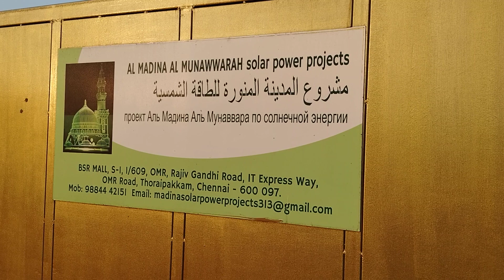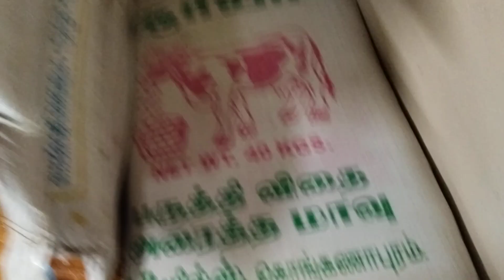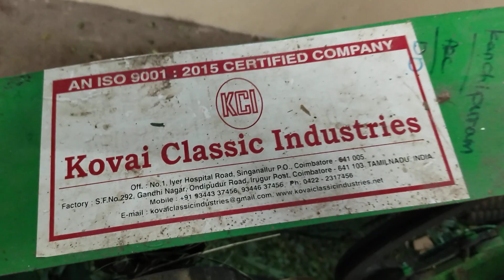மாட்டுப்பண்ணை l COW FARMING l Tech Renewable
சோலார் பவர் பிளாண்ட் இல் மாட்டுப்பண்ணை